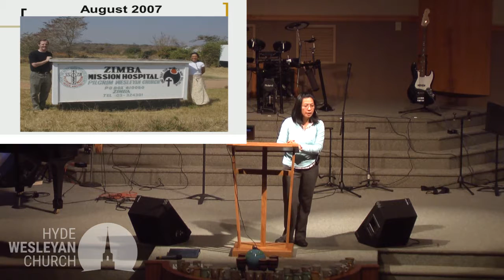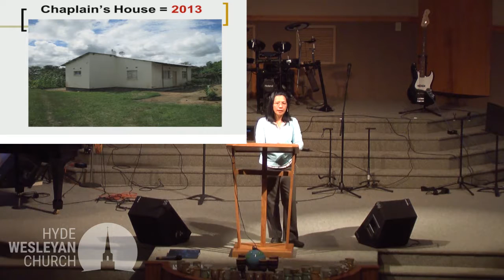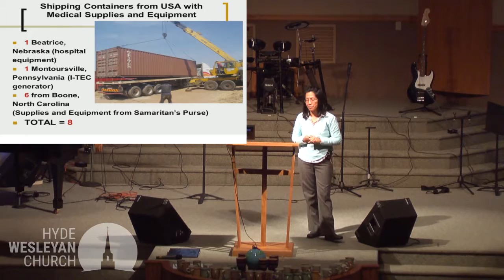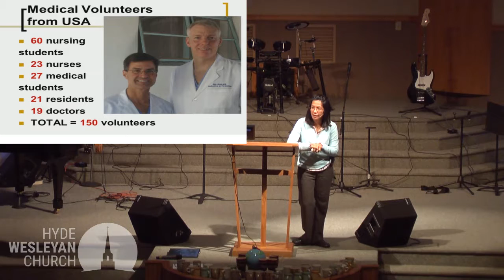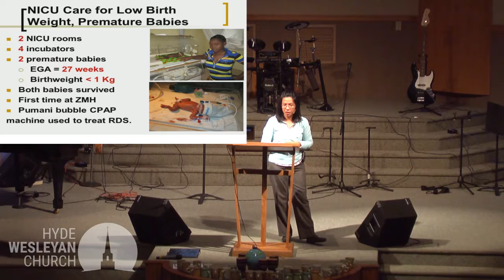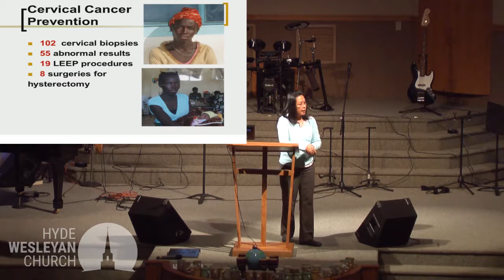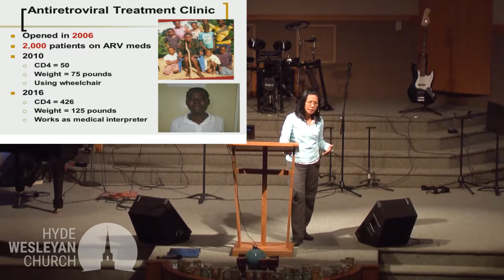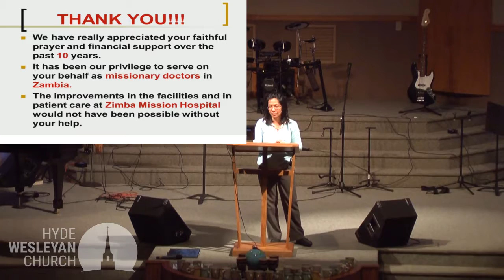20161023 | MISSION UPDATE: Zimba Mission Hospital | Joan Jones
Dr. Joan Jones shares a mission update on God's miraculous work in and through the Zimba Mission Hospital in Zambia.